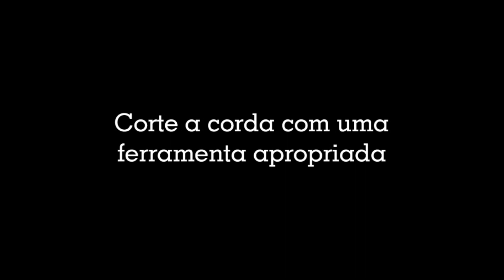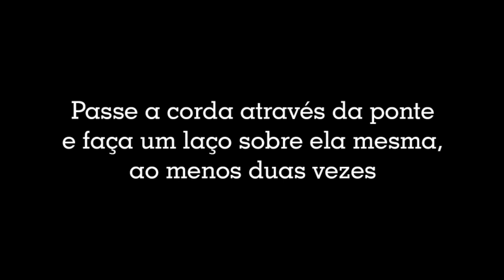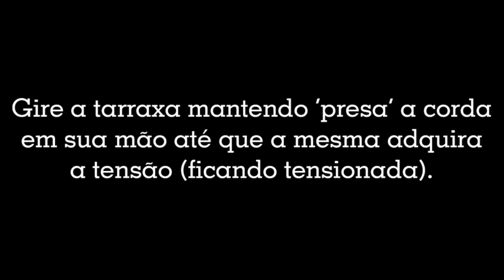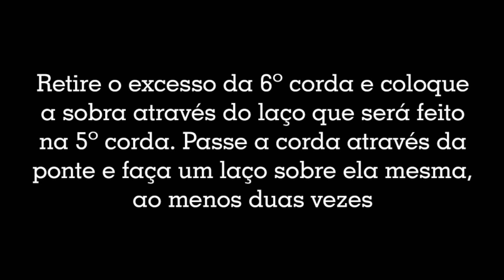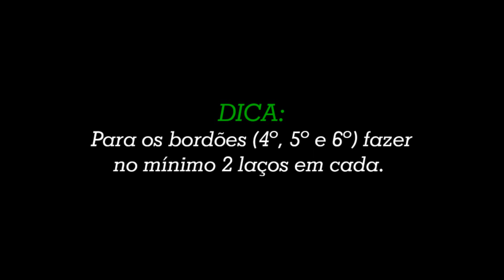Como Trocar as cordas do seu Violão Nylon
Este vídeo foi produzido pela a equipe de Desenvolvimento de Produtos da Giannini para auxiliar na troca das cordas do seu Violão Nylon.